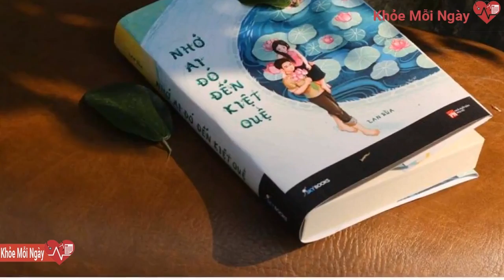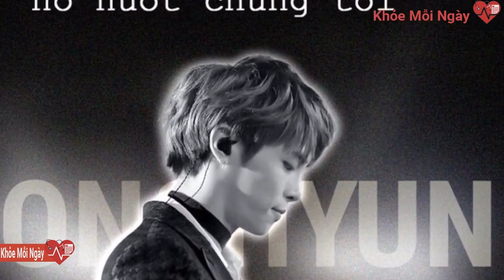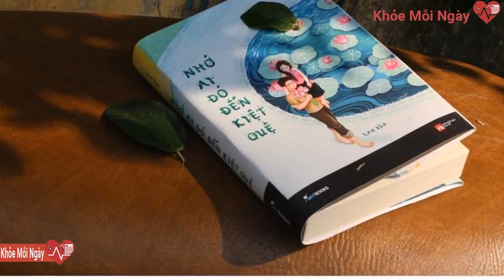'Tôi kiệt quệ rồi...'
2 năm trước, nghe bác sĩ nói con gái cần phải ghép gan mới giữ được mạng sống, vợ chồng chị Lộc đã gắng sức làm việc cả ngày đêm để lo chi phí. Thế nhưng đến phút cuối, mọi nỗ lực của họ tan tành bởi dịch Covid-19.Cha mẹ bán sức kiếm tiền cứu con, bất ngờ dịch ập đến, kinh tế cạn kiệt
Khi được thông báo lịch phẫu thuật sẽ tiến hành vào đầu tháng 12, họ bán hết mọi thứ có thể xoay ra tiền cũng chỉ được 60 triệu đồng. Số tiền ấy sau khi làm xét nghiệm cho 2 cha con anh Hòa thì chẳng còn đồng nào.
Thời điểm trước khi tiến hành ca phẫu thuật ghép gan, sức khỏe của con khá yếu. Em bé bị xơ gan, tăng áp cửa dẫn đến xuất huyết tiêu hóa 4 lần chỉ trong vòng 2 tháng, vì vậy phải ghép gan gấp. Tuy nhiên, do đợt dịch Covid-19 lần thứ 4 diễn biến nguy hiểm nên ca phẫu thuật đã phải hoãn lại tới tháng 12.
Hoàng Gia Hân vừa trải qua ca phẫu thuật “thập tử nhất sinh”. Cơ thể bé nhỏ của con vẫn còn gắn rất nhiều những kim, ống truyền. Đứa trẻ 7 tuổi mỏi mệt nép gương mặt vào sâu chiếc gối.
Khi Gia Hân được 5 tuổi, trong một lần tái khám, bác sĩ nói con sắp đến giai đoạn phải ghép gan để giữ mạng sống, vợ chồng chị Lộc điếng người. Họ đều sẵn sàng hiến gan cho con, nhưng còn khoản chi phí 400 triệu đồng, thậm chí là nhiều hơn nữa, họ chẳng biết đào ở đâu trong thời điểm ấy. Gia đình đành xin kéo dài thời gian để chuẩn bị kinh phí.
Vợ chồng chị Lộc rời quê Đồng Nai vào TP.HCM để mưu sinh từ nhiều năm trước. Do không có đất đai, nhà cửa nên họ chẳng có chút “của để dành” nào. Khi sinh bé Gia Hân là con thứ 2 lại bất ngờ đổ bệnh, chị Lộc gần như phải nghỉ hết công việc để đưa con đi viện và chăm sóc. Một mình anh Hòa làm tài xế giao hàng để nuôi cả gia đình.
TS. BS. Trần Thanh Trí, Trưởng Khoa Tiêu hóa, Bệnh viện Nhi đồng 2 cho biết, đối với trường hợp trẻ bị teo đường mật bẩm sinh, sau khi phẫu thuật Kasai mà sống đến 7 tuổi như bé Gia Hân có thể nói là khá may mắn.
Gia Hân năm nay 7 tuổi, con bất hạnh khi mắc phải căn bệnh teo đường mật bẩm sinh. Từ lúc chưa đầy 2 tháng, Hân đã phải trải qua ca phẫu thuật đầu tiên trong đời. Và những năm tháng sau đó, con thường xuyên làm bạn với bệnh viện và gắn bó với đủ các loại thuốc, sức khỏe trở nên yếu ớt hơn so với những đứa trẻ khác.
Gia Hân vừa trải qua ca phẫu thuật ghép gan. Bác sĩ đánh giá ca phẫu thuật khả quan, gan đáp ứng tốt, không bị đào thải.
Không muốn con gái lạc lõng nên vợ chồng chị Lộc vẫn cho con đi học. Thế nhưng, khi mới vào lớp 1 được 1 tháng, Gia Hân bất ngờ bị xuất huyết tiêu hóa, nôn ra máu. Sau đợt cấp cứu, bệnh tình của con cũng nghiêm trọng dần, thêm vào đó là dịch Covid-19 xuất hiện nên con phải nghỉ học đến nay.
Từ khi biết phải chuẩn bị gần nửa tỷ đồng để ghép gan cho con, họ chuyển sang mướn căn phòng trọ có mặt tiền. Mỗi ngày, ngoài chăm sóc con, chị Lộc lại tranh thủ bán hàng tạp hóa. Còn anh Hòa làm việc từ sáng sớm đến đêm khuya.
Đứa trẻ gầy guộc cố nép mình vào gối, nhỏ giọng trả lời bác sĩ.
Sau gần 2 năm cố gắng, số tiền họ gom góp được cũng chỉ đủ một nửa chi phí cho ca ghép. Vốn định vay mượn thêm của người thân, không ngờ đợt dịch Covid-19 thứ 4 bùng phát và hoành hành khắp khu vực phía Nam. Hai vợ chồng đều thất nghiệp, buộc phải “cắn răng” sử dụng số tiền dành dụm bấy lâu nay.
Bác sĩ Trí thăm bé Gia Hân và hỏi han tình hình sức khỏe.Chị Lộc về quê vay mượn của người thân, bạn bè,